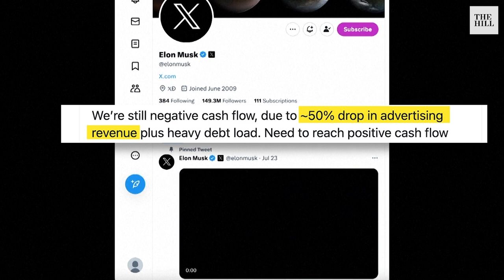WHY Elon Musk's X Has Filed A LAWSUIT Against The Center For Countering Digital Hate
A nonprofit organization that tracks online hate speech pledged to keep pushing forward with its goal of holding tech companies accountable, even as the group fends off a lawsuit from the world’s wealthiest man, Elon Musk.